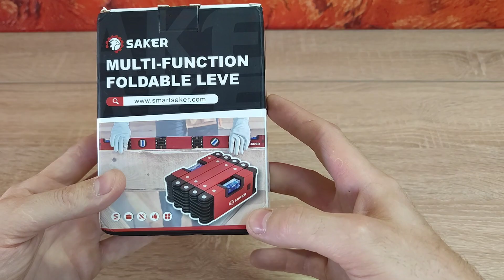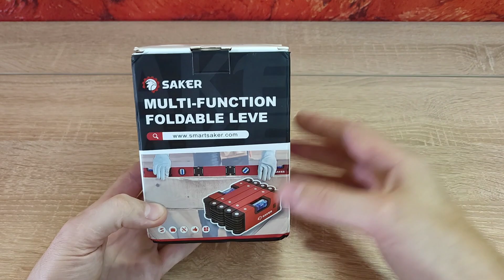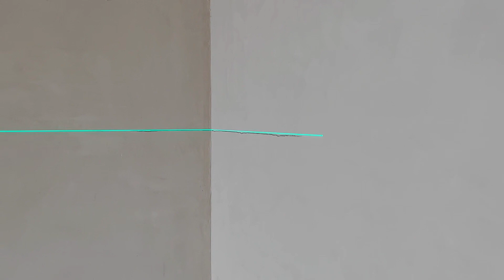розкладний рівень з аліекспрес